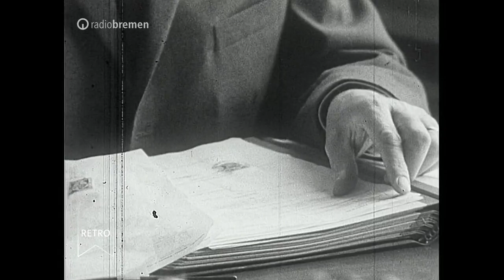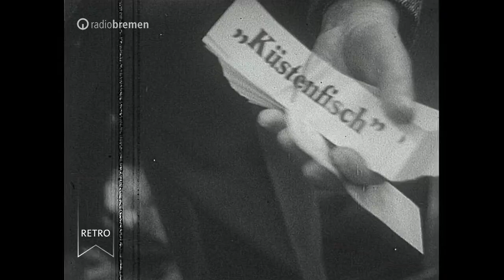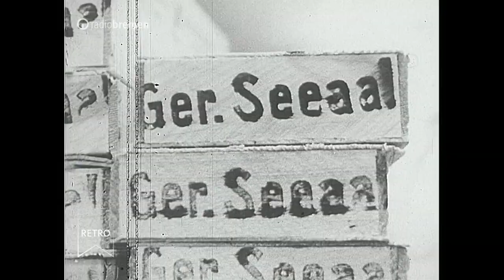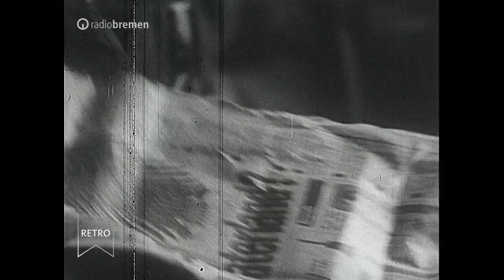Bremen 1965 Film "Gesicht und Gesichter von Bremen.45 Min.